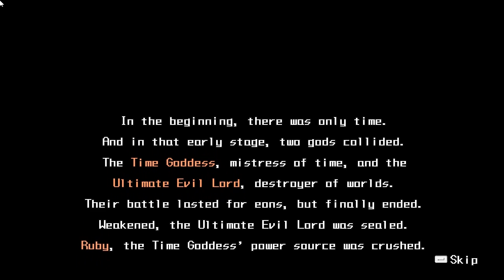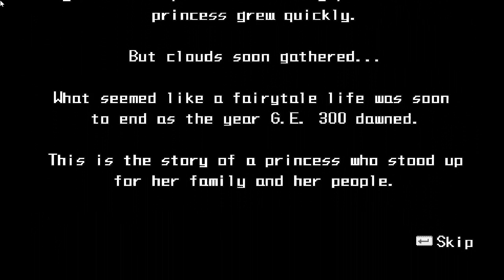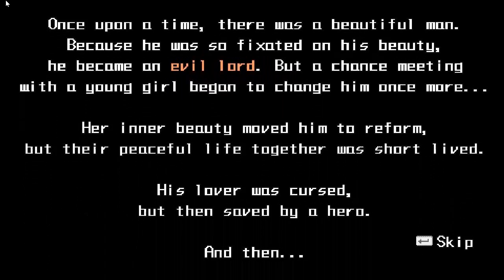Discovering Half Minute Hero Super Mega Neo Climax Ultimate Boy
Here be a quick look and first impressions of the video game Half Minute Hero Super Mega Neo Climax Ultimate Boy - or just Half Minute Hero for short. I guess you could also call it a blind mini lets play. I dont know, whatever gets the best search results?
Originally released as a PSP game, Half Minute Hero was released on Steam in this evolved form. It sells itself on parodying typical JRPG tropes, like their unnecessary length, dependence on grinding, and generic plots. What you get from this is a cute game that, through parody, has all of the problems of the parodied games. Video game parodies usually have those issues.